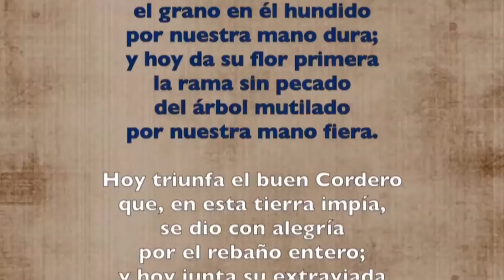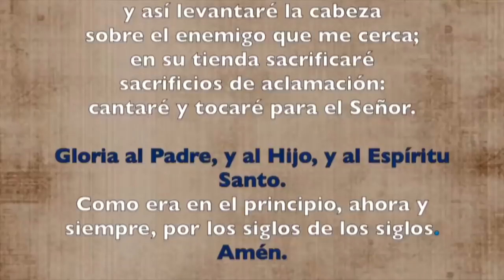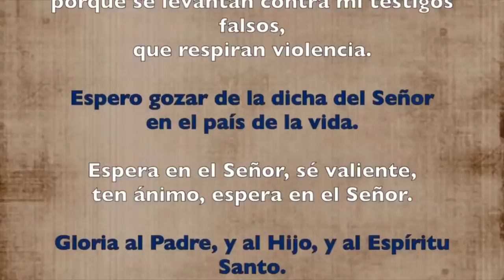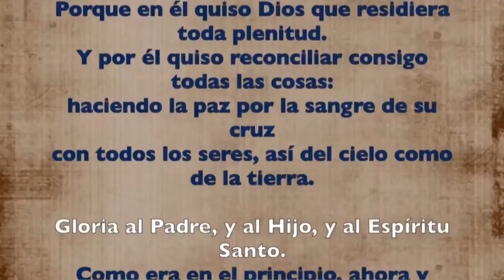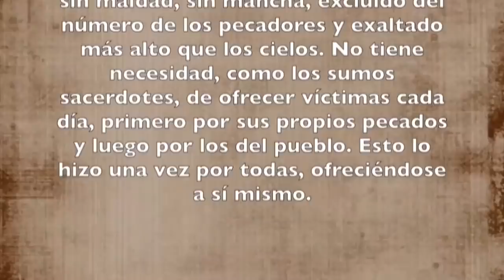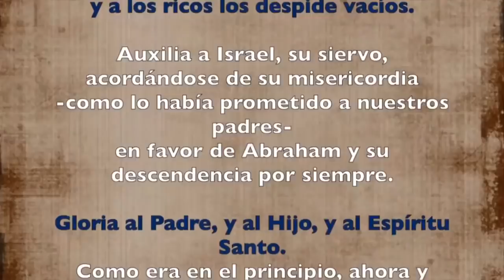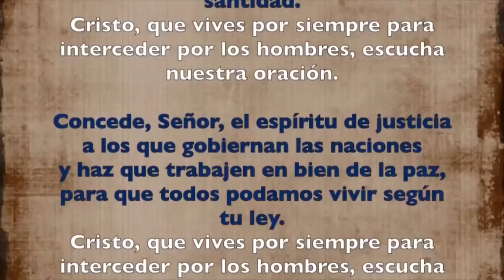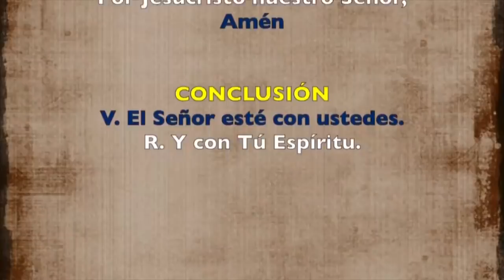Oración de la tarde (Vísperas), MIÉRCOLES V semana de Pascua | Padre Sam